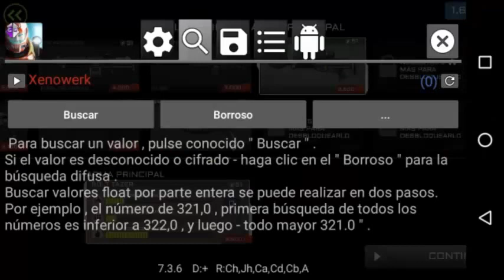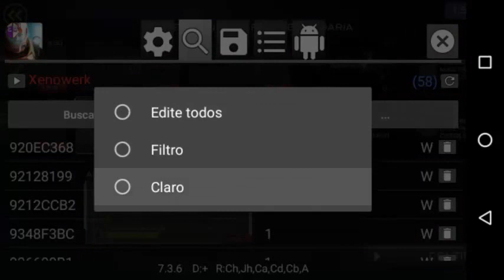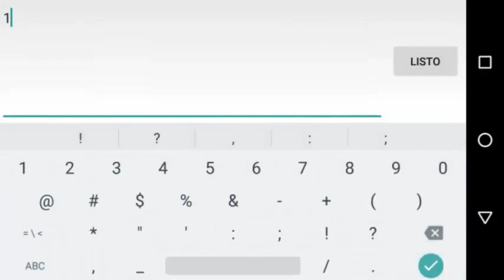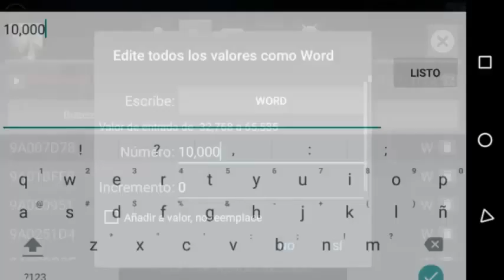Xenowerk armaduras y armas gratis android